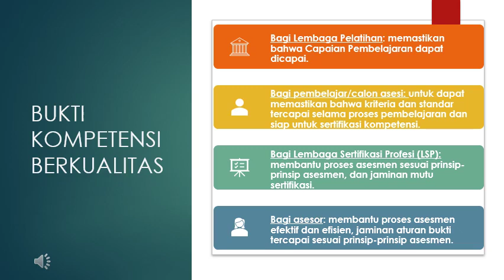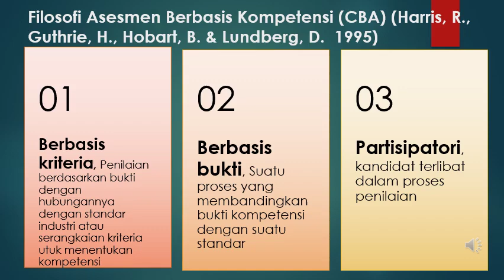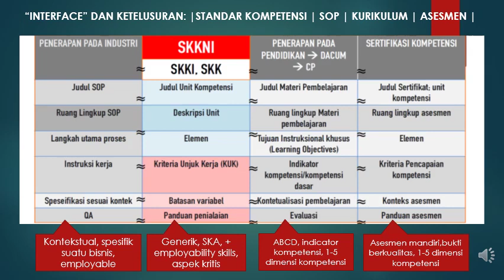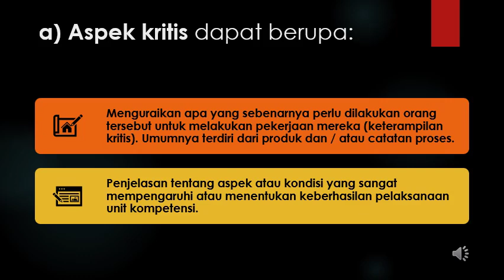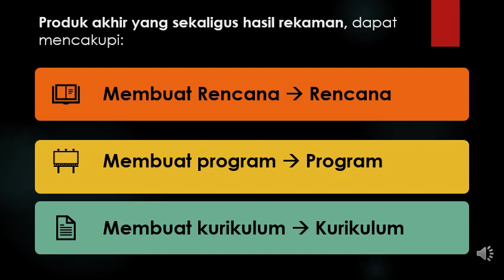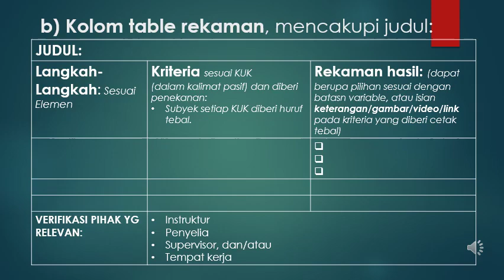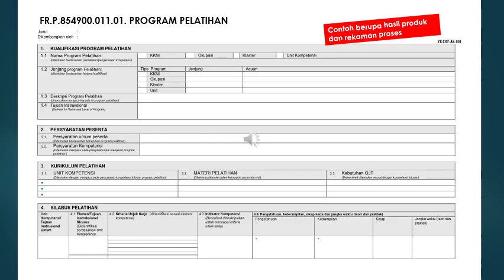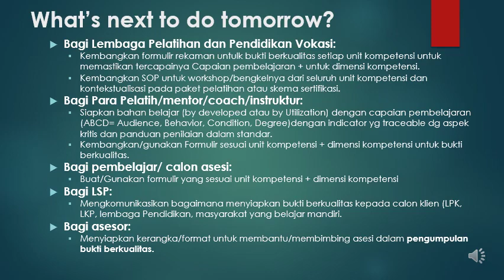MENYIAPKAN BUKTI BERKUALITAS MENUJU SERTIFIKASI KOMPETENSI-SURONO CKP